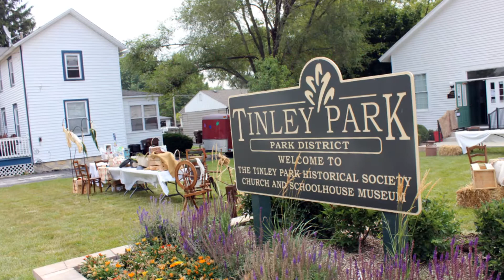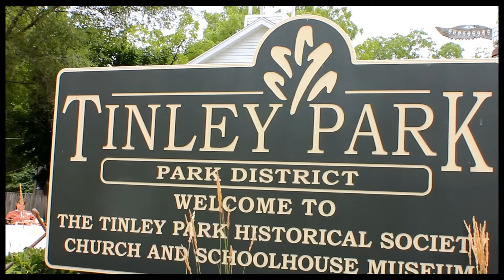Tinley Park Museum's "OLD SETTLERS DAY FAIR" August 17, 2014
This is a special event and celebration that will hopefully be held once a year (This was our first!) celebrating the history of Tinley Park, Illinois. Tinley started its life as the Village of New Bremen in 1854 shortly after the railroad came. In 1892 fearing a takeover by Chicago it incorporated and renamed itself after a favorite ticket agent  Samuel Tinley who was born September 2, 1808 in Lincolnshire, England, came to this country settling in New Bremen. He died July 31,1882 in the town that would eventually bare his name.
A special thanks to all the volunteers and especially Kurt Dekker -- our wonderful actor and interpreter who plays both Samuel Tinley and the Snake Oil salesman Dr. Decker, and our very able banjo picker Al Newton.
Big kudos to volunteer John Szaton who very ably coordinated this event!